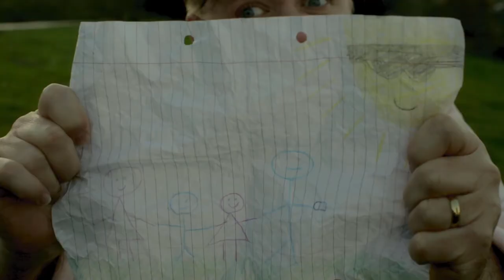Richard Stride Full Montage Showreel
Richard Stride, actor / director
Richard trained at ALRA drama school, London. His credits include, STAR WARS episode 2 and 3, Gladiator, Shakespeare in Love, Hamlet, Titanic, Southampton Remembers, Much Ado About Nothing. He also restored a Georgian Theatre which he ran for over 20 years, which he still owns. He is a sword fighting expert and doubled Ewan McGregor in the Star Wars Movies.